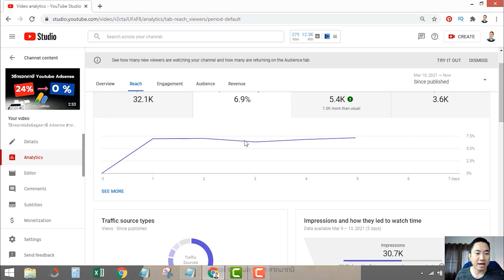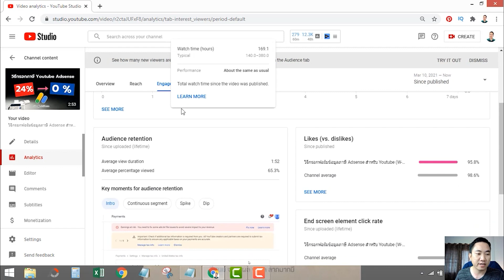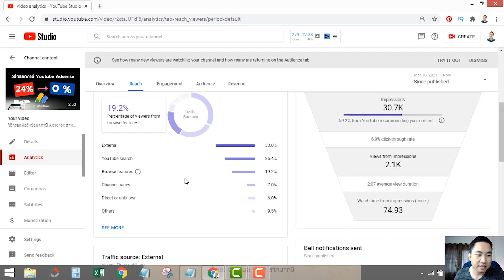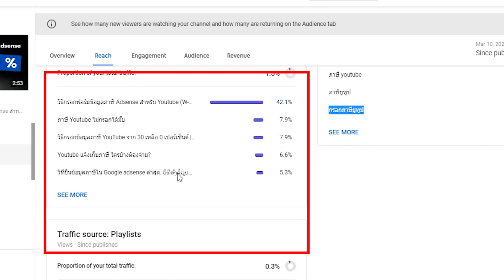Youtube ปิดการมองเห็น จริงมั๊ย? (พร้อมวิธีแก้ไข)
มีคำถามหนึ่งถามกันเข้ามามากเลยว่ายอดวิวลดลง Youtube ปิดการมองเห็นใช่มั๊ย ในส่วนตัวของผมเองนั้นก็มีทั้งวิดีโอที่ได้ผลตอบรับดี และ ไม่ดี และเข้าใจว่ามันมีที่มาที่ไปอย่างไร